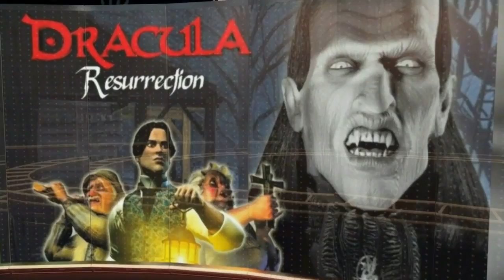Baldur´s Gate Dark Alliance 2 (Gameplay en Español, Ps2, 60 Fps) Capitulo 2